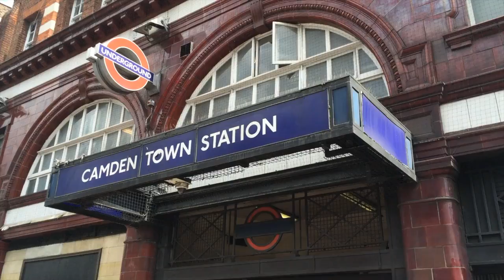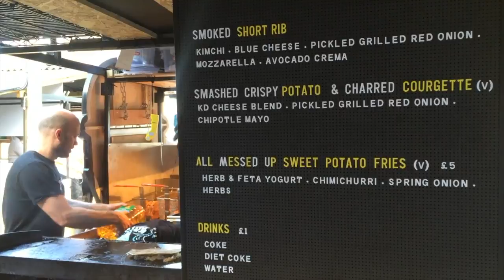My Guide to London | Camden Town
Welcome to my guide to London and Camden Town. In this episode I take you to Camden Town which is a lively area in North London popular with tourists and locals because of its famous market and alternative culture.

I teach you some fresh modern English and pretend to be a London fashion vlogger too LOL!

Join our English language on Facebook and Instagram and on our website - eatsleepdreamenglish.com